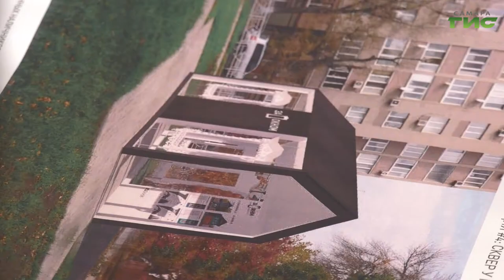В Самаре нашли способ сохранить резные оконные наличники старинных домов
Деревянные кружева, которые нужно сохранить. Новый проект сохранения и экспонирования оконных наличников самарских домов показали  Елене Лапушкиной. Глава Самары инициативу авторов поддержала. Архитектурные элементы 19-х — 20-х веков оставят в целости благодаря музефикации. Что это такое узнала Мери Елчян.